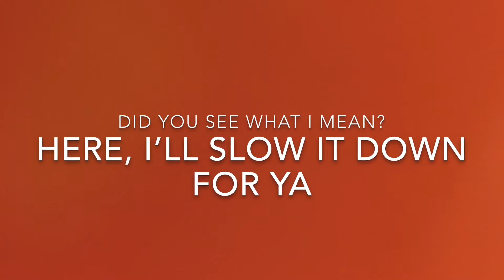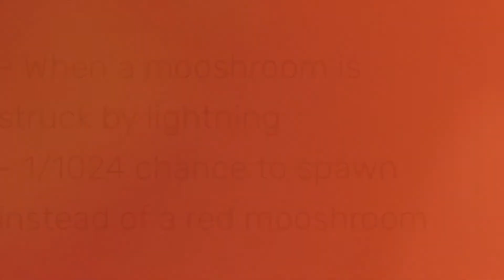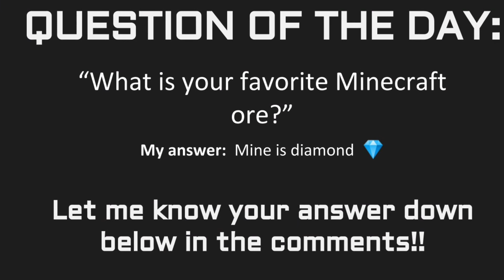Part 2 of Minecraft Nether Update Reactions!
This is the 2nd part of our Reactions to the Minecraft Nether update video!! We're looking a bit more in-depth at the items/mobs in this video. I hope you enjoy it!
Make sure you give the video a thumbs up if you liked it!!
If you have any Wacky Wednsdasy ideas, game suggestions, or anything like that, let me know down below in the comments!!